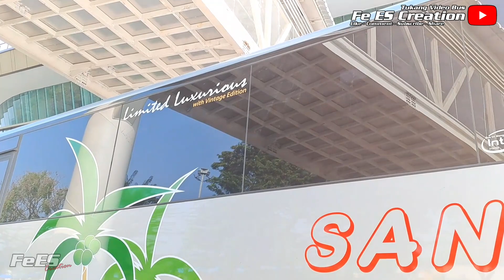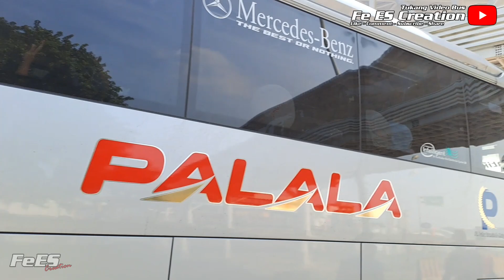INI BENERAN PELARI MINANG⁉️PALALA Tercepat Sampai Bakauheni,, Rute Terbaru Seri C tujuan Bogor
Bakauheni 12 Juni 2023